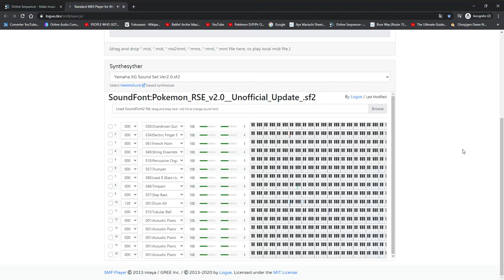Battle! Super Ancient Pokémon (RSE Remix)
Yeah, I know... there's already one in RSE, but this is a HGSS variation. However, I attempted it... so that's how.
Anyways, I would like to credit for Some Body for the music sheet.